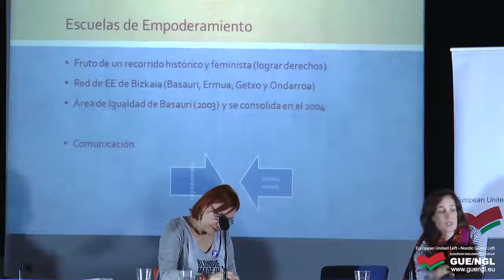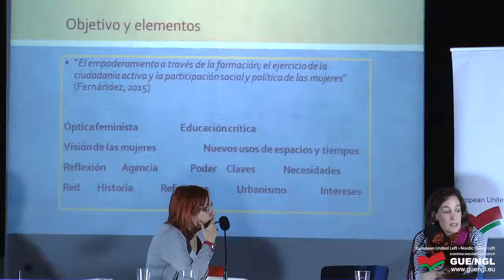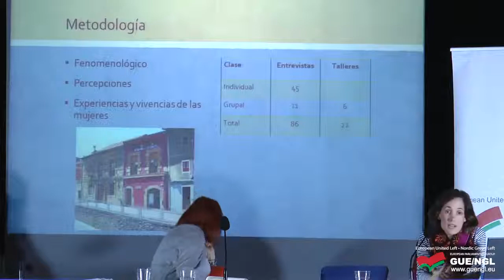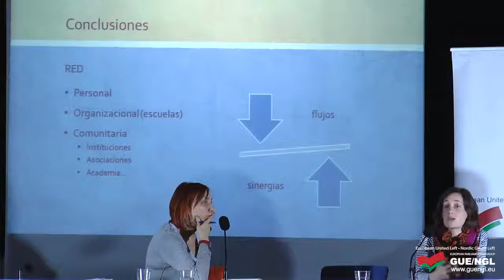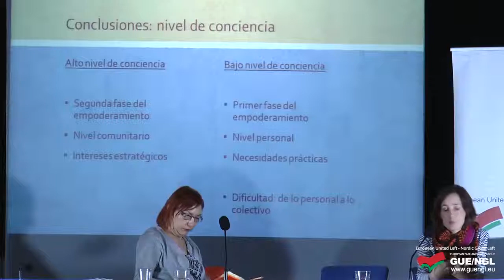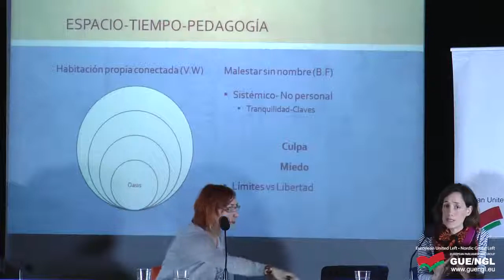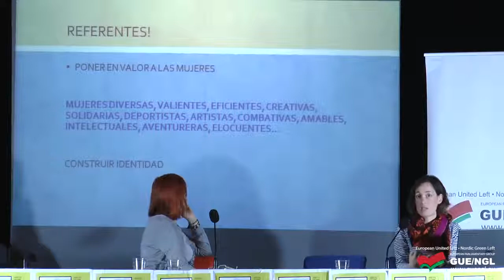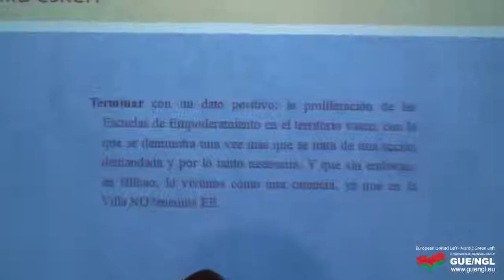EJE 4: MUNICIPALISMO FEMINISTA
JORNADA "TIEMPO DE FEMINISMO PARA EL CAMBIO GLOBAL"

Mesa 4 (EJE 4) con Carla Vall i Duran (asesora en políticas públicas de género – Barcelona), Tere Maldonado (Dª de Igualdad – Ayuntamiento de Madrid) y Maitane Pikaza (Doctora e investigadora Espacios de empoderamiento para las mujeres). Modera: Carmen Muñoz (Concejala de Udalberri - Ayto de Bilbao)